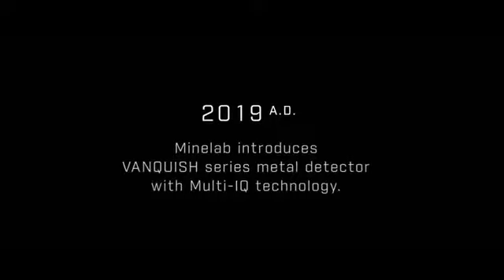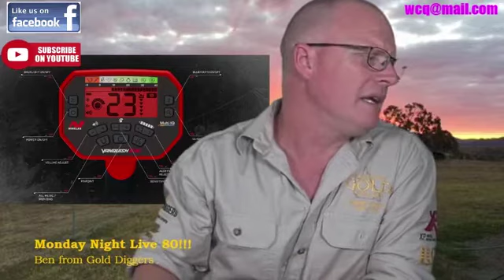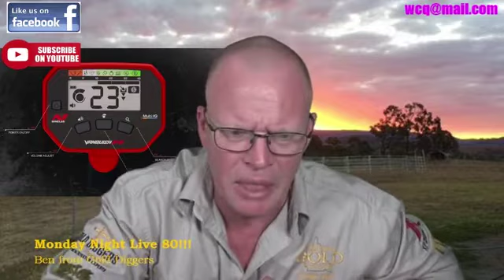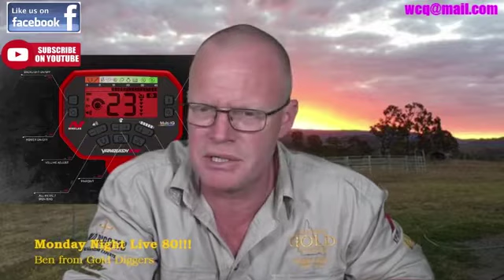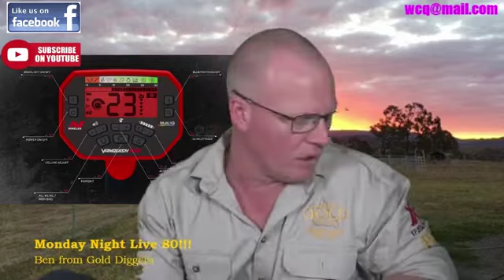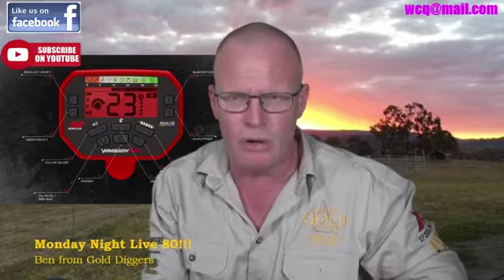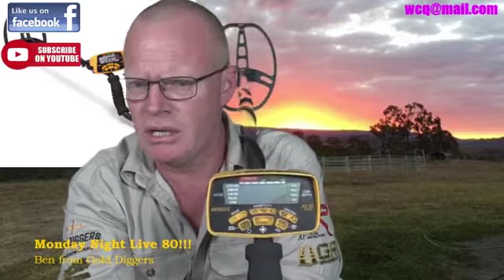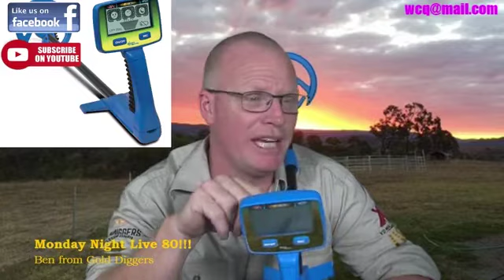Monday Night live 80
Older episode of Monday Night live

Lets get to 500 likes on this video!

Monday Night Live
Live streaming every Monday night on Facebook, about Metal Detecting and Treasure Hunting.

Gold Diggers MD
Ben, Nat, Cory and Taylor
6/50 Freda St Upper Mt Gravatt QLD 4122 Australia 4122
Aussie Daylight Detecting Help line: 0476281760

I'm open to discussing about collaborations, sponsorships, product reviews and more!

Golden Spur Mining
Small scale mining project that invites a limited number of people to experience what gold mining is all about. We also sell products produced from the mine.

Gold Diggers MD
Passionate about detecting and treasure hunting. A huge love for gold prospecting. We offer machine sales and training.